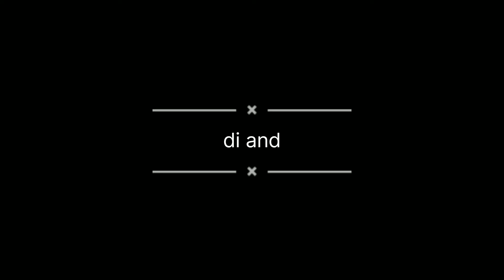urvashi ni Happy birthday